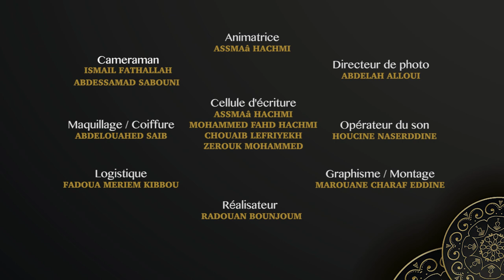وقفة مع السلوك - الفضول الزائد - الحلقة 25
وقفة مع السلوك - الفضول الزائد